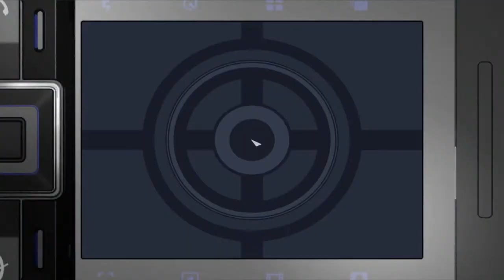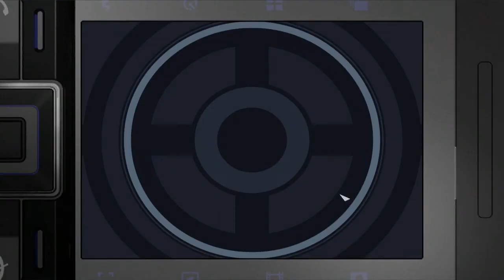Let's Play: James Bond 007 - Ein Quantum Trost - Part 01 (Noob Gameplay Video) Deutsch/German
Begleitet mich durch meine schlechte Reise in James Bond 007 - Ein Quantum Trost!